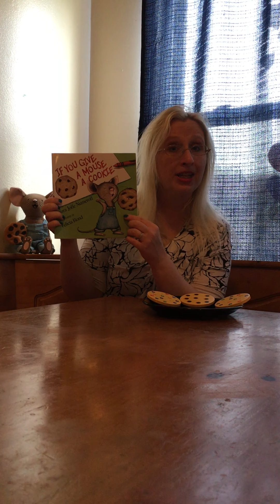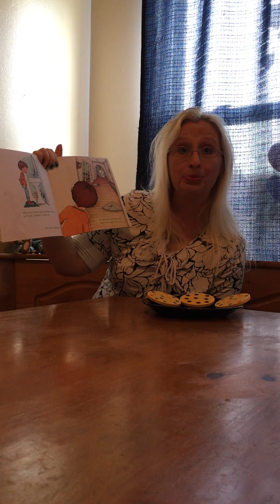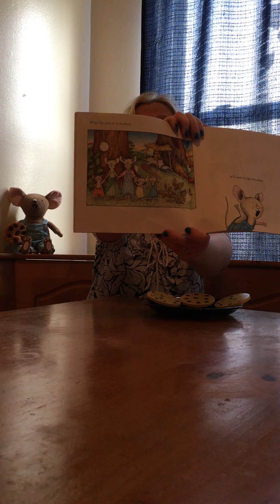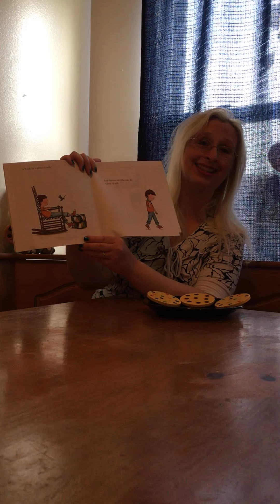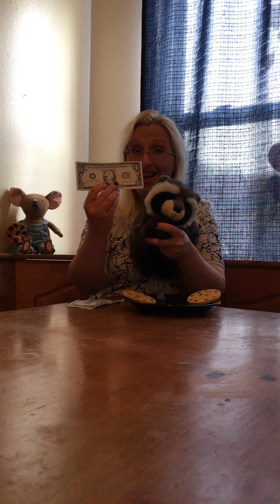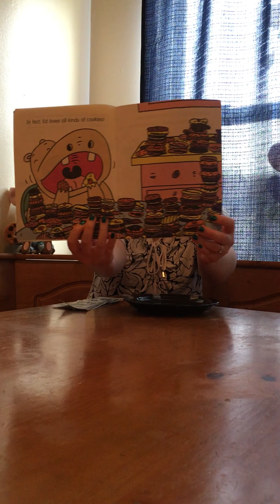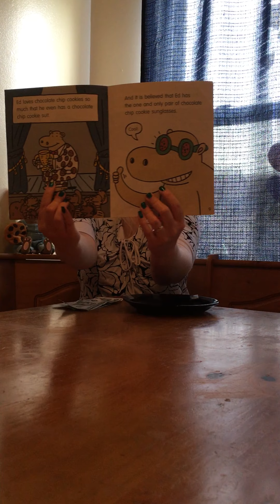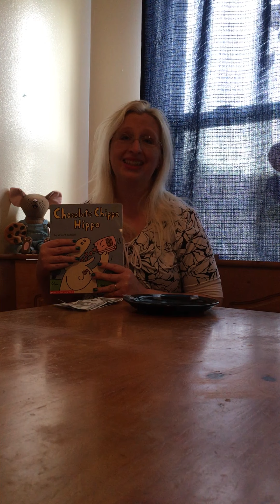Storytime with Miss Cherie: Cookies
Join Miss Cherie for storytime about cookies!

Welcome Song
Story Time Rhyme
"If You Give a Mouse a Cookie" by Laura Joffe Numeroff
At the Bakery Shop Rhyme

Code: SUMMER2020
"Chocolate Chippo Hippo" by Vincent Andriani
Let's make good eating choices discussion
I Make Healthy Choices song
Goodbye Song